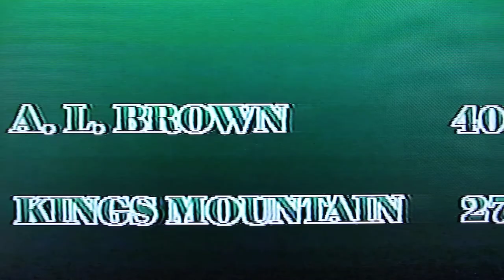A.L. Brown vs Kings Mountain 1997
Round #4 Western Regional Final versus Mountaineers @ Memorial Stadium